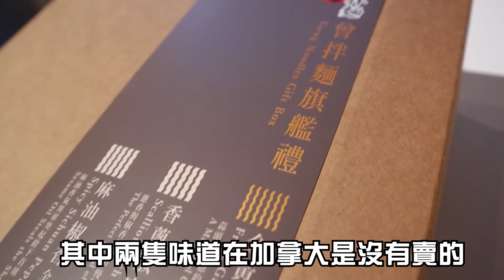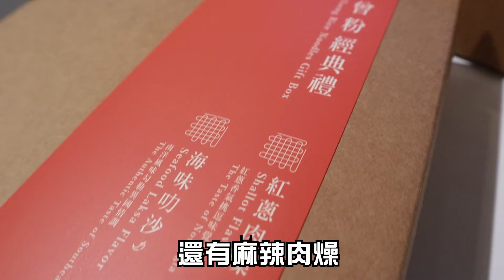我和曾國城有個約會 | 曾拌麵品牌試食分享會溫哥華站 | 獨家旗艦級曾拌麵曾粉禮盒開箱 | 城城哥攪笑分享會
首先特別鳴謝曾拌麵的邀請，讓小弟能以VIP的身份參加今次溫哥華站的分享會，一睹曾國誠大哥的風采與口才，講回這個瘋魔全球一致好評的曾拌麵，事實上在之前還未有機會試過此產品，試過後就會明白為何如次多人追捧，亦多謝大會為我們準備了獨家旗艦級禮盒套裝，話說只有在台灣才能食得到這些口味，在北美加拿大也沒有售賣的，詳細試食影片將在不久的將來再跟大家分享

旗籏級禮盒 - 曾拌麵
1. 金黃香蒜
2. 香蔥椒麻
3. 麻油椒香
4. 黑金芝麻
5. 胡蔴醬香
6. 香辣豆撈

旗籏級禮盒 - 曾粉
7. 紅蔥肉燥
8. 海味叻沙
9. 香菇肉燥
10. 麻辣肉燥

【記得讚好 KO阿佬 專頁及分享
並設定為”搶先看/See First】請即Like Like Like👍🏻👍🏻

其餘最新影片 :

乜乜紀念日Vlog - 香草牛油鹽焗加拿大巨肉蟹 | 極速1.5小時簡單海鮮餐 | 錯漏百出的製作過程 | 原來鹽焗蟹就是這麼簡單 | 海鮮 食譜

※使用拍攝工具:
CANON M50, Yi Action Camera, CANON 6D, CANON 24-70 L, ASUS Z5, SAMSUNG S8

Hello 大家好，我是KO阿佬 - 史丹尼
2017年3月離開了生活了三十多年的香港來到一個到訪很多次，看似陌生但又感覺熟識的地方 『溫哥華』重新出發。由2018月7月創辦vanwah.com 溫哥華『嘩』生活，對我來說得著非常多
到了一個新的地方，心態也變了，不是變了態，而是想法也不同了，過往不敢做的事也嘗試，希望有一天能在加拿大的廣播方向發展，時常將一句說話掛在口邊 『當有生命時，有能力做到的就去做』

KO阿佬 - 一個佬字，並不代表「老」，而是將「佬」這個千變萬化的角式呈現出來，將身邊想表逹的一切，將香港人最優秀的一面發放到溫哥華，內容包括: 溫哥華資訊 ; 溫哥華的旅遊 ; 溫哥華生活體驗 ; 烹飪等節目與大家分享